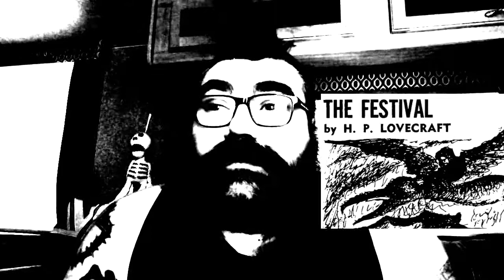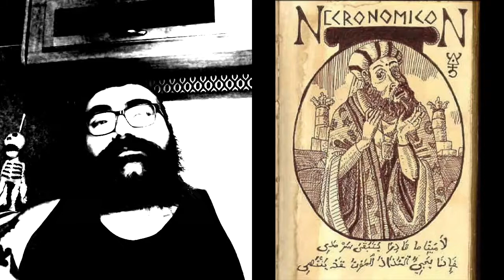The Festival H. P. Lovecraft